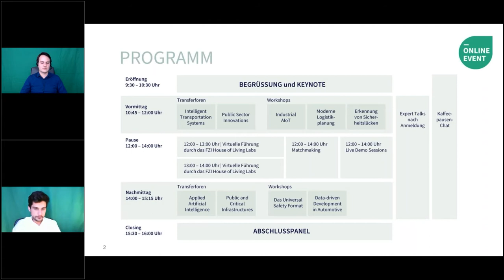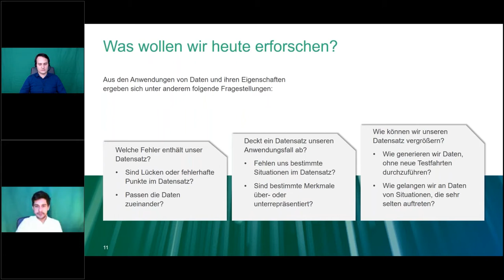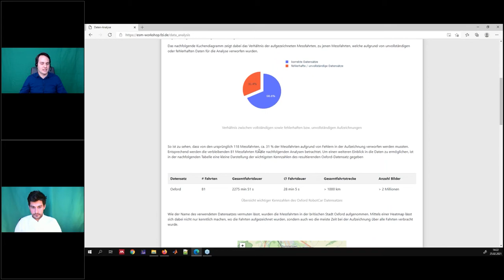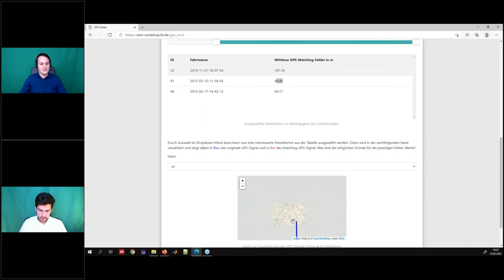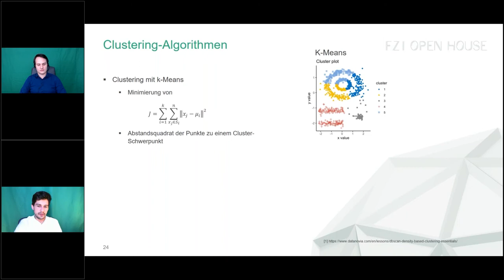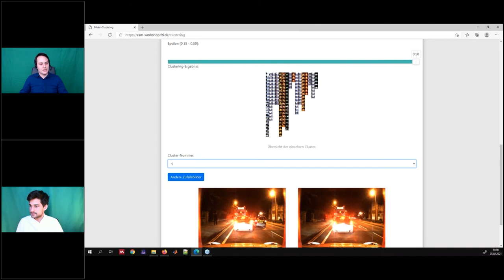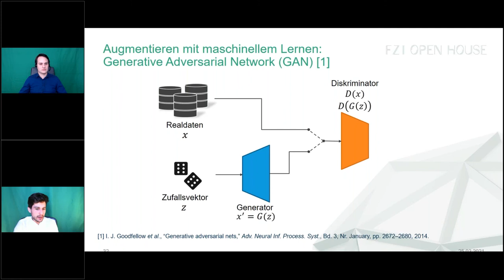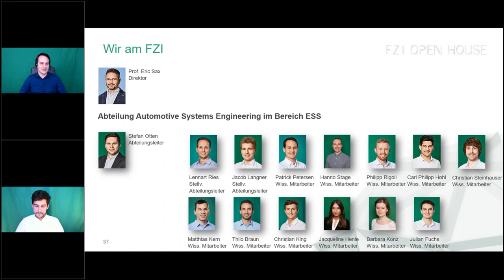FZI Open House 2021 Workshop Data-Driven Development in Automotive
Der Workshop “Data-Driven Development in Automotive” beim FZI Open House 2021 zeigte Hands-On die datenbasierte Analyse und Nutzung eines exemplarischen Datensatzes aus dem Automotive-Kontext. Teilnehmerinnen und Teilnehmern wurden zuerst in einen typischen Datensatz aus dem Bereich der Entwicklung von Fahrerassistenzsystemen eingeführt und lernten im Anschluss verschiedene Ansätze und Methoden der Datenanalyse kennen, um konkrete Problemstellungen im Bereich der datengetriebenen Entwicklung zu lösen.  Der Workshop richtete sich an Exper*innen im Bereich Automotive + Interessierte aus allen Bereichen.

Workshop-Inhalt
• Vermittlung von Verständnis und systematischen Herangehensweisen an Datensätze speziell im Bereich der automobilen Funktionsentwicklung
• Überblick über Ansätze und Methoden zur Nutzung von Daten im Entwicklungsvorgehen
• Integrationsmöglichkeiten in bestehende Entwicklungsvorgehen
• KI-Methoden vs. Regelbasierte Ansätze

• Exemplarische Use Cases aus dem Bereich der Fahrerassistenzfunktionen mit Mehrwerten / Lessons Learned

Referenten
• Carl Philipp Hohl, FZI Forschungszentrum Informatik
• Patrick Petersen, FZI Forschungszentrum Informatik